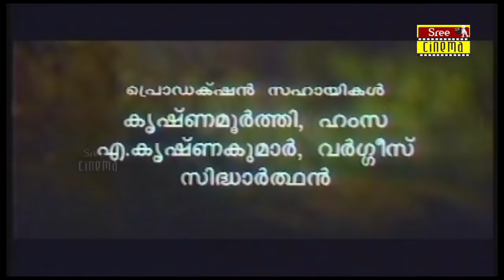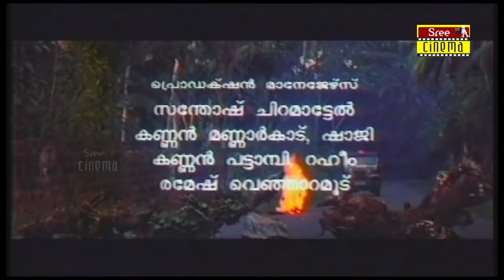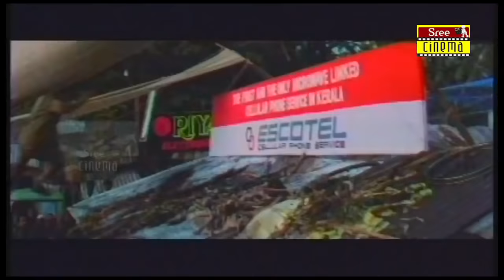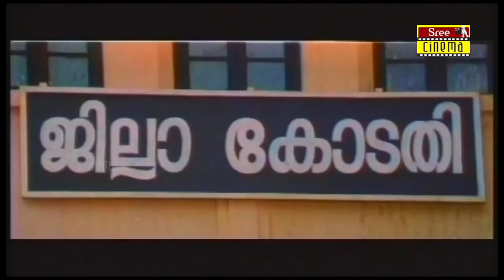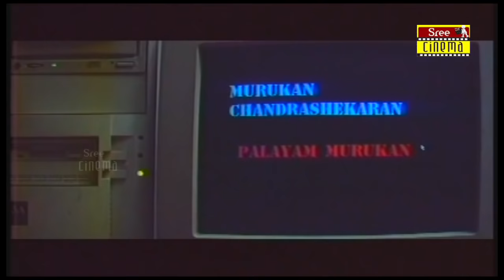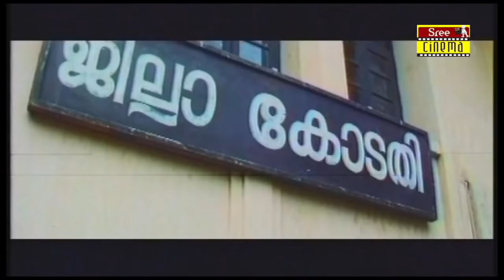Asuravamsam Malayalam Full Movie | Shaji Kailas | Manoj K. Jayan | Siddique | Biju Menon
Asuravamsam (English: The Demon Lineage) is a 1997 Malayalam film written by Ranjith and directed by Shaji Kailas, with cinematography by Manikandan. The film stars Manoj K. Jayan, Siddique, Biju Menon, Narendra Prasad, Saikumar, Priya Raman and Chippy.

|| ANTI-PIRACY WARNING ||